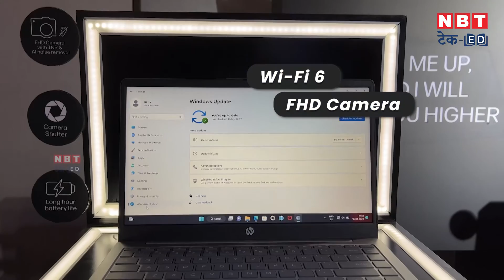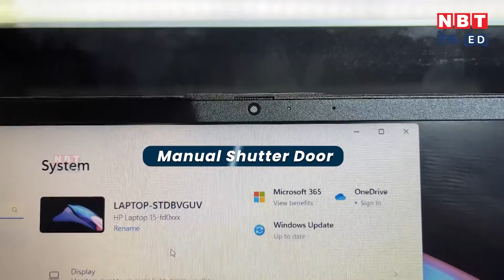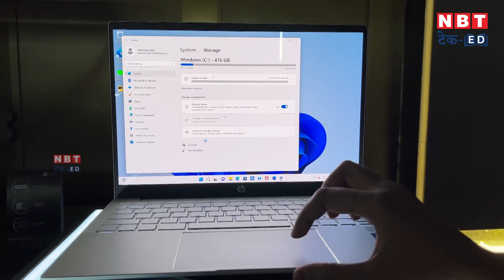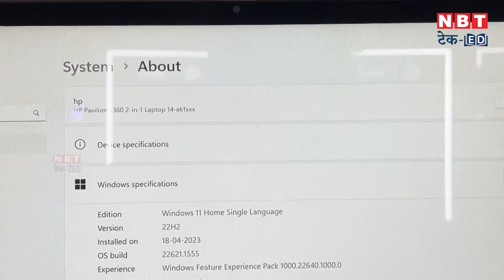HP Laptop Launched: 40 हजार की शुरुआती कीमत में HP लाया धांसू लैपटॉप | NBT Tech-Ed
HP Laptop Launched: HP ने भारत में अपने  4 नए लैपटॉप लॉन्च कर दिए हैं। इनकी शुरुआती कीमत 39,999 रुपये है। कंपनी ने HP 14, HP 15, HP Pavilion X360 2-in-1 और HP Pavilion Plus 14 लैपटॉप लॉन्च किए हैं। कंपनी ने अपना पिटारा खोल दिया है। अगर आप इन लैपटॉप्स का फर्स्ट लुक देखना चाहते हैं और इनके फीचर्स जानना चाहते हैं तो यहां हम आपको A to Z सारी डिटेल्स बता रहे हैं।